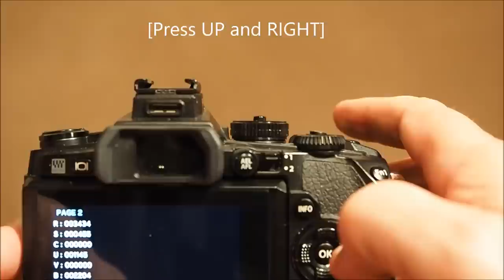Finding the shutter count on any Olympus Micro Four Thirds camera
Did you ever want to know how many images your camera has already taken?

This short video explains how to determine the number of shutter actuations on any Olympus mFT camera.